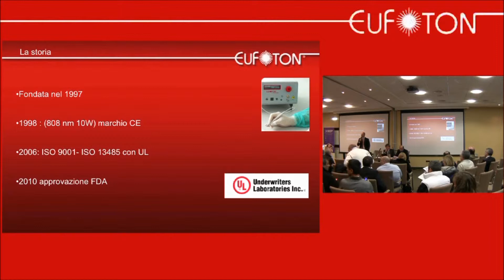Corso - Introduzione al Laser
Corso Laser Roma 2010
Introduzione al Laser. F.Marangoni